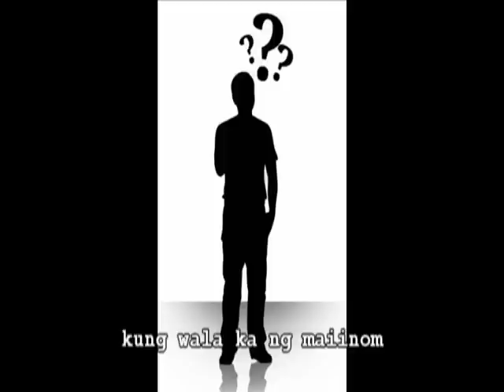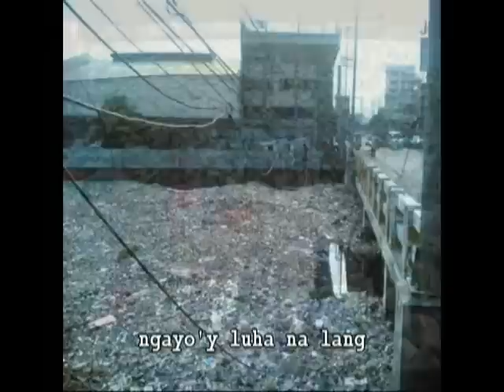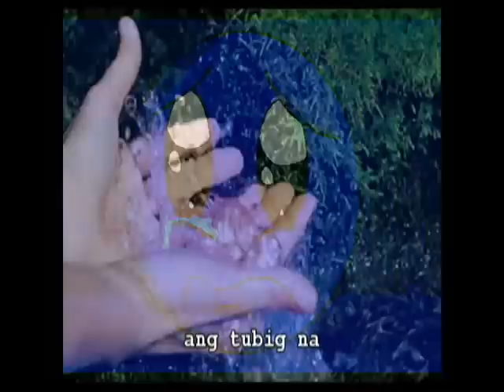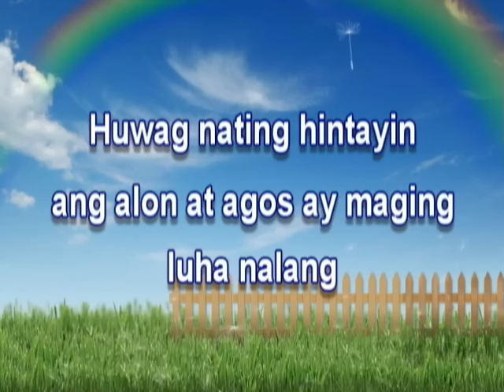Alon at Agos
written and composed by JUNN STA MARIA / awit na alay sa mga ilog na nilapastangan, pinaslang at pinagsamantalahan ng ating mamamayan.
sana magising na tayo at baka luha nalang ang ating magigisnan